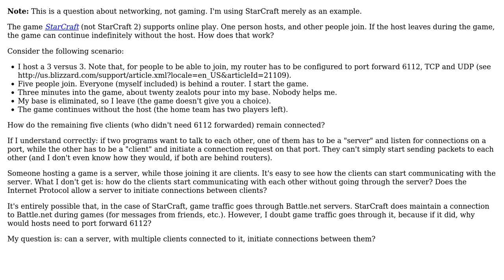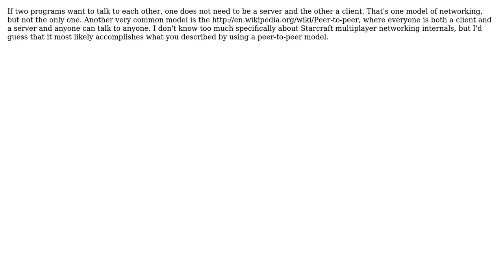Software Engineering: How does an online game continue after the host leaves? (2 Solutions!!)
Software Engineering: How does an online game continue after the host leaves?

With thanks & praise to God, and with thanks to the many people who have made this project possible! | Content (except music & images) licensed under CC BY-SA | Music | Images & others | With thanks to user Mason Wheeler user Joey Adams user duck9 user Aaronaught and the Stack Exchange Network Trademarks are property of their respective owners. You are responsible for your own actions.